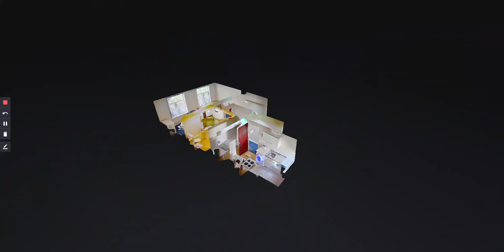Flat 7, 136 North Sherwood Street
Available for 2021/22. A large and bright apartment with open plan living area and bedroom. Featuring separate kitchen and a shower room with WC and wash basin. Suitable for either a couple or an individual. First floor apartment with secure gated access and intercom entry system.